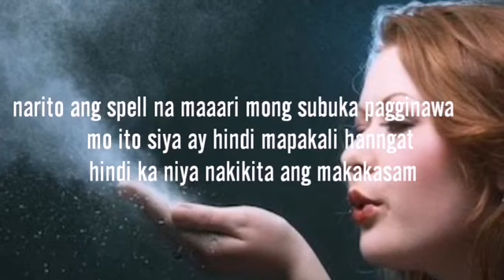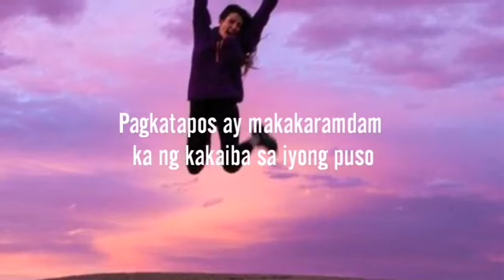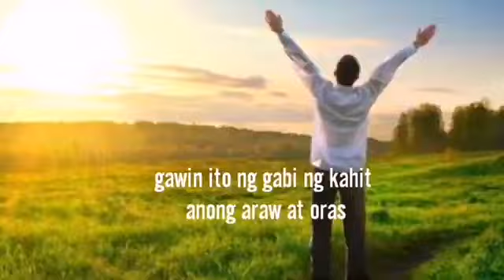Di siya mapapakali,di matahimik ang kanyang kalouban at isipan hangat dika nakikita o nakakausap